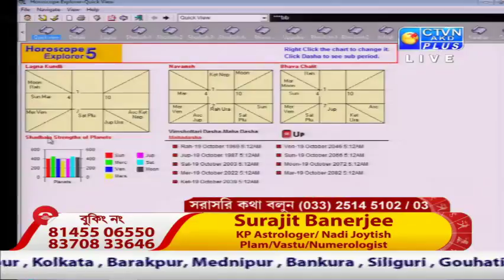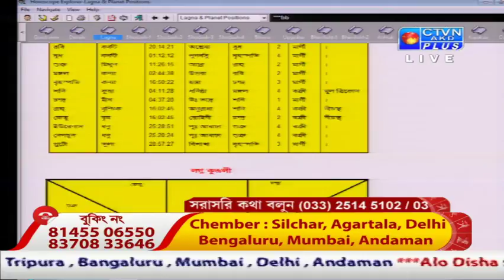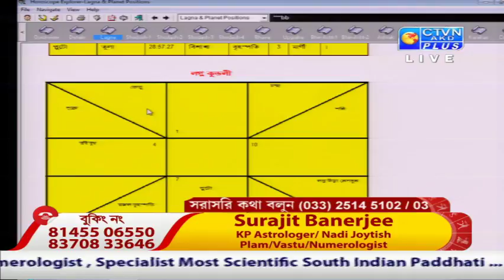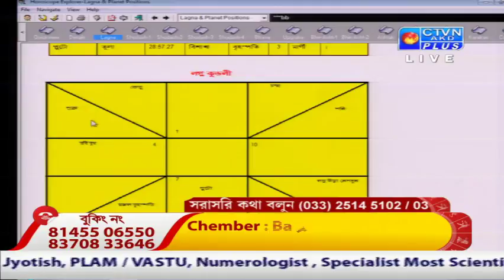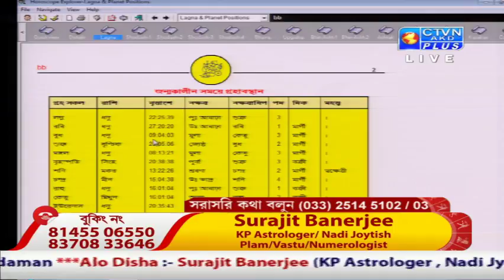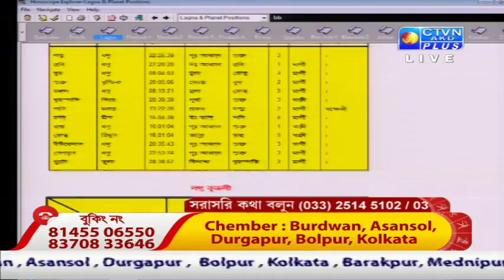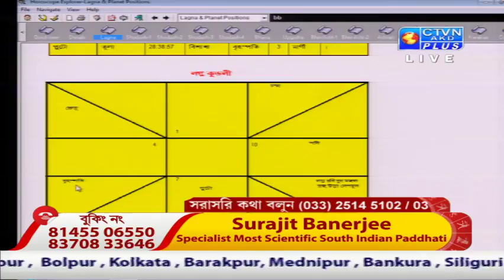SURAJIT BANERJEE ( Astrology ) CTVN Programme on Aug 16, 2018 at 4:35 PM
SURAJIT BANERJEE ( Astrology )